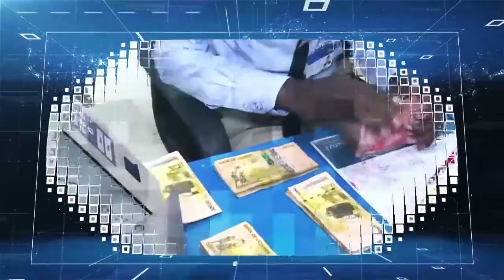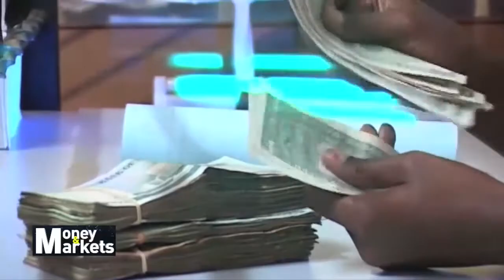Money and Markets Uganda Season 2 Episode 13 - Part 1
In this episode:
- Big Story: Factors Leading To The Collapse Of Businesses In Uganda And How To Avoid Them.
- Boardroom: UBER Uganda, Enabling People With The Assets To Make Money. How Is This Model Fairing In Uganda?
- Entrepreneur: Steven Abariho, Leather Products Designer That Is Adding Value To Hides And Skins.
- Make Money: Post-Harvest Handling Losses: What Causes Them And How They Can Be Avoided.
- Technology: Wena Hardware, A Digital Platform For Buying Construction Materials In Uganda.